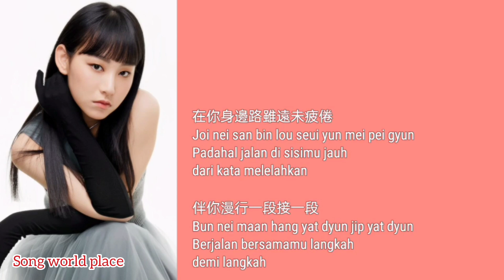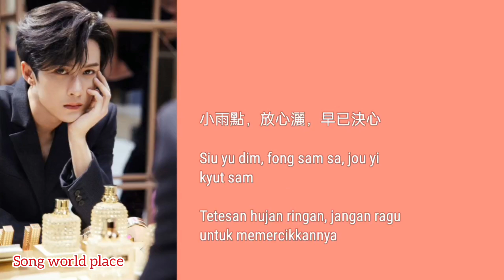Strolling Down the Road of Life 炎明熹 Gigi Yim & 檀健次 Tan Jianci cover live performance lyrics + arti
Singer :
🌟 炎明熹
Gigi Yim

🌟檀健次
Tan Jianci

Title song :
🌟漫步人生路
Màn bù rén shēng lù
Strolling Down the Road of Life
Berjalan di jalan kehidupan

original singer :
🌟鄧麗君
Teresa Teng

" Selamat datang di channel youtube @songworldplace25  "

semoga kalian menyukai ya 😊🤗